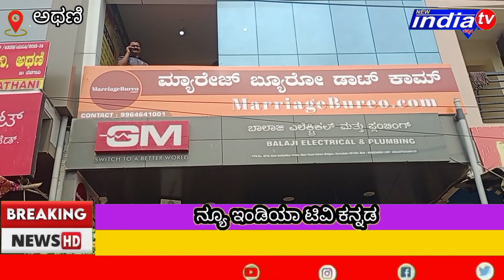ಅಥಣಿಯಲ್ಲಿ ಮ್ಯಾರೇಜ್ ಬ್ಯೂರೋ ಡಾಟ್ ಕಾಮ್ ಪ್ರಾರಂಭ